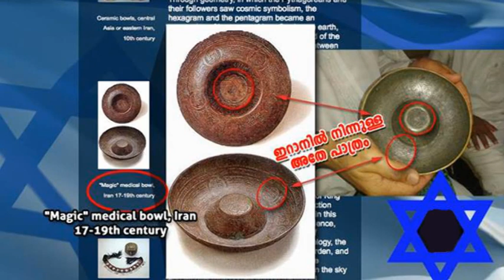swalaath kachavadm സ്വലാത്ത് കച്ചവടം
ഇടനിലക്കാരില്ലാതെ പ്രാര്‍ഥിക്കാന്‍ പറഞ്ഞു മതം
ഇടനിലക്കാരനായി പണ്ഡിതന്‍ മുന്നില്‍നിന്നു മുടികളും പാത്രങ്ങളും കൊണ്ട്
സമൂഹത്തെ ചൂഷണം ചെയ്തു സംബന്നനാവുന്നത് നിസ്സഹായരായി പിന്തുടരുന്ന പാവം അനുയായികള്‍ ... ലജ്ജിക്കുക വിശ്വാസി ലജ്ജിക്കുക